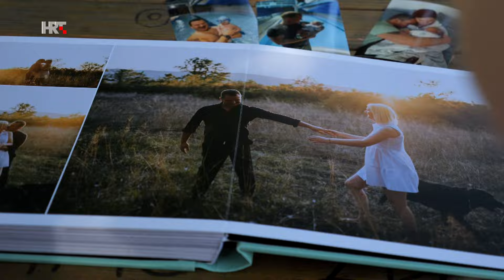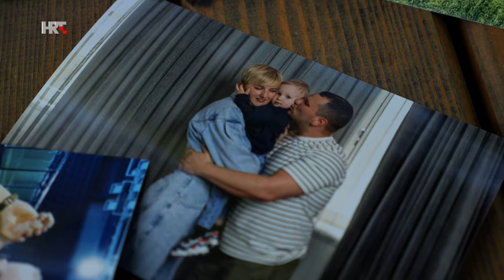Priča zvijezde - Mihovil Španja | ZVIJEZDE PJEVAJU S13. Ep.6